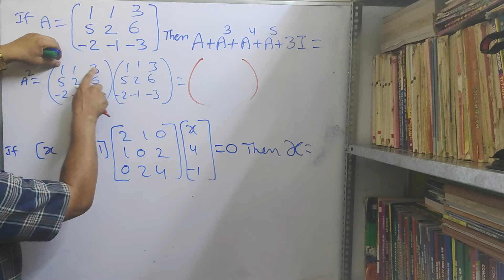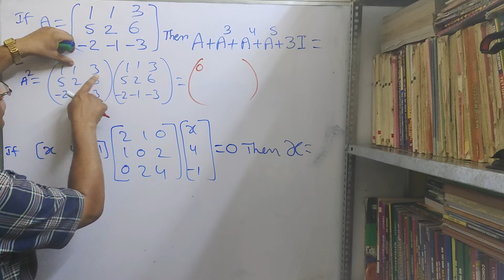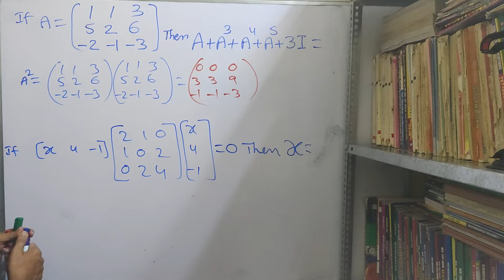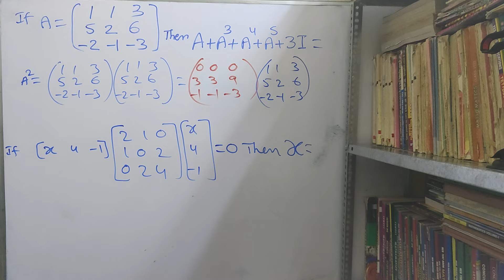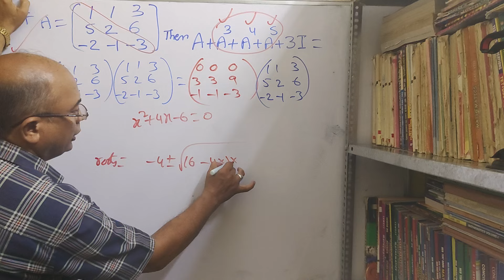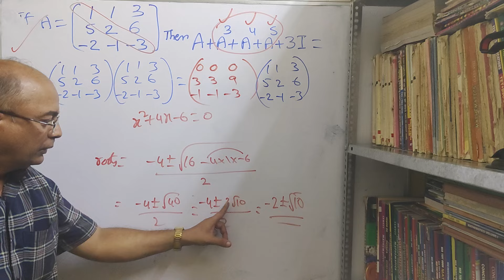||EAMCET MATHS||PREVIOUS YEAR PROBLEMS SOLUTIONS||EASY LEARNING METHODS||SUPER FAST TRICKS||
useful to eamcet students easylearning amazing tricks previousyearquestions solutions simple way of learning #